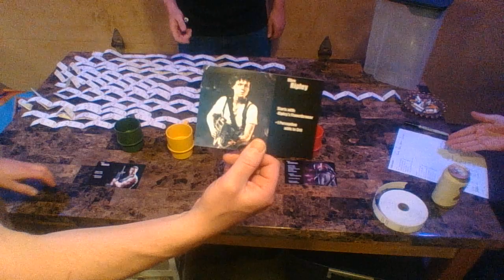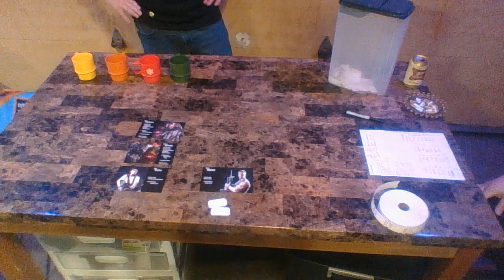Zeds Dead 7 Project Xenomorph Raffle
!!SPOILERS IN VIDEO!!